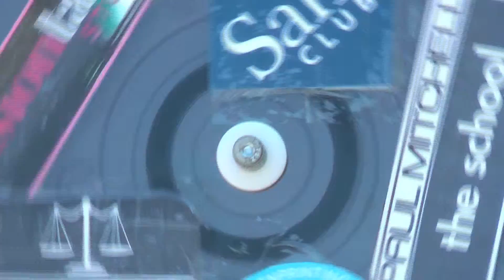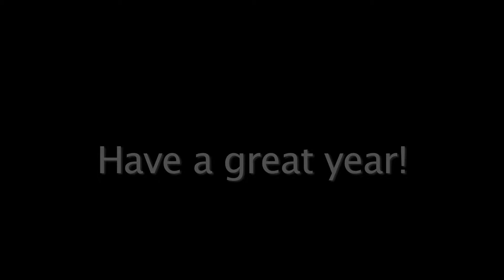Welcome Back Fall 2013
Roane State welcomes new and returning students for fall!